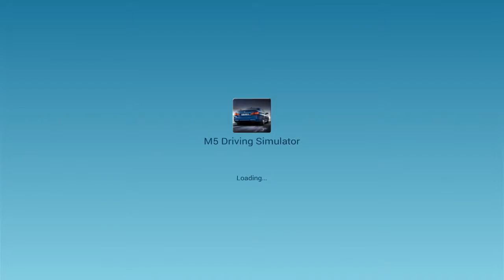BMW M5 Driving Simulator - Android Gameplay HD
M5 Driving Simulator Is The Latest Version And The Most Realistic Driving Simulator.